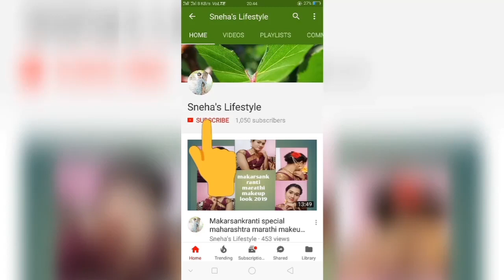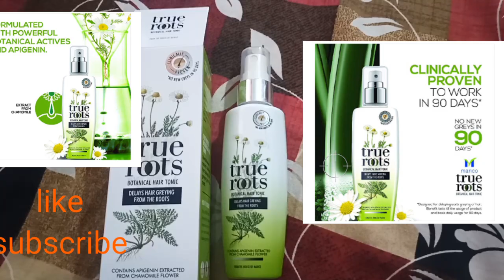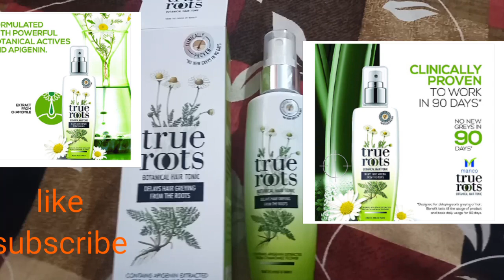True root botanical hair tonic for naturally black hair //Q and A//आपके सवालों के जवाब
Hello friends 🤚
Today I am going to share with u answer of your questions which I get on my previous vdo on true root...I hope this vdo help to clear your doubts about this products

How to use true root botanical hair tonic,final results of true root, balo ko naturally kala kese banaye, safed balo ko kese roko, kale balo ko safed hone se kese roke, Paraben free hair tonic, true root ingredient, True root kese kam karata he balo par, safed balo ko kese roke, kale balo ko safed hone se kse roke, true root hair topin for men boys woman girls, true root botanical tonic review and demo.